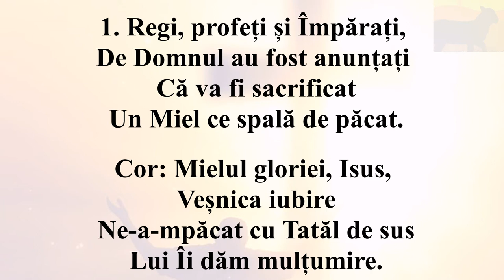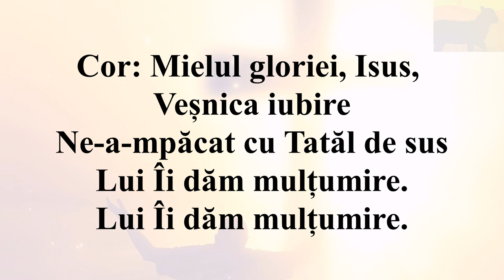Mielul Glorie, Isus (Negativ + Cuvinte) Lower key (Lamb of Glory Greg Nelson)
1.Regi, profeți și Împărați,
De Domnul au fost anunțați
Că va fi sacrificat
Un Miel ce spală de păcat.

Mielul gloriei, Isus,
Veșnica iubire
Ne­a­mpăcat cu Tatăl de sus
Lui Îi dăm mulțumire.

2.Dragostea și­a arătat
Pe cruce când a atârnat
Dar câți oare­au înțeles
Că El e Mielul cel ceresc...